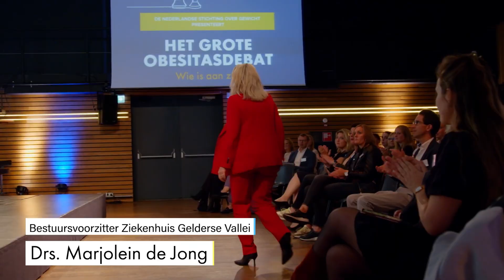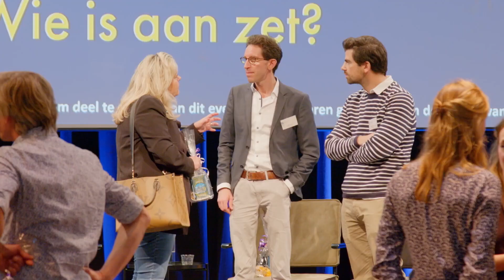Prof. Paul Smeets | Het Grote Obesitasdebat 2022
De helft van de volwassen Nederlanders heeft overgewicht. Hoe kunnen we overgewicht op een effectieve manier verminderen? Bekijk de belangrijkste punten van mijn bijdrage aan het Grote Obesitas Debat in Pakhuis de Zwijger.

Mijn stelling: niet het individu maar het systeem moet veranderen. Tegengas tegen de lobby van voedselproducenten en hogere belasting op frisdrank.

Op 28 september vond in Pakhuis de Zwijger in Amsterdam Het Grote Obesitasdebat 2022 plaats.

Met verder in het debat o.a. Anita Jansen, Liesbeth Van Rossum en Robert van de Graaf